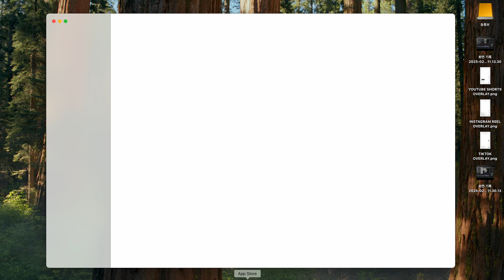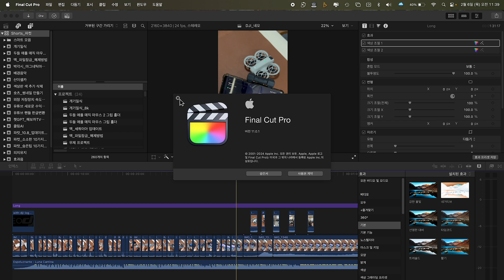파컷 11.0.1 업데이트!! 3가지 버그 완벽하게 해결!! | 파컷팁 #89 | 해보까TV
파이널 컷 프로가 11.0.1로 업데이트 되었습니다.

'타임라인 가로 스크롤', '수평선 보기', '사용자 설정 오버레이' 버그에 대한 업데이트인데요.
 버그로 인해 답답했던 부분이 해소됐을지 알아봤습니다.